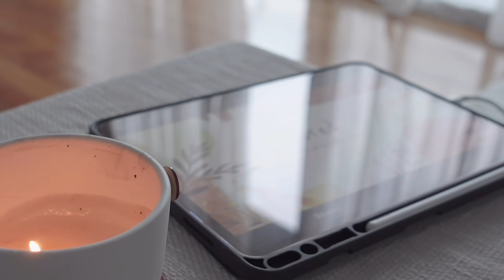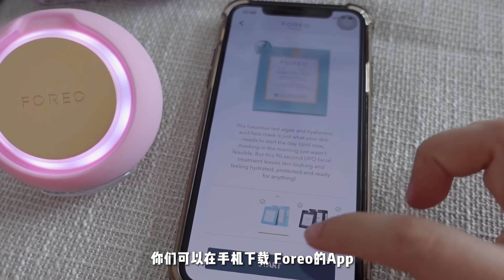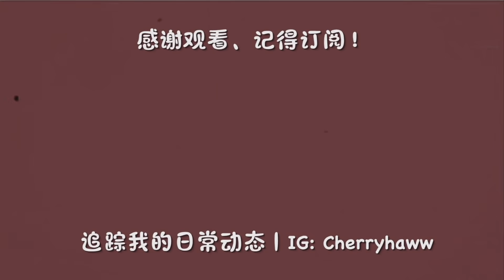简单的早午餐 | 爱用护肤宝藏 | 两人份的虾油炒面 Vlog #24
如果想了解UFO的美容仪的宝宝
可以到以下的网站去看看💖

大家好 这里是单纯一个分享生活的女孩
爱烹饪 爱音乐 这是我的兴趣❤️🙆‍♀️🙆‍♀️

欢迎追蹤我的日常動態～